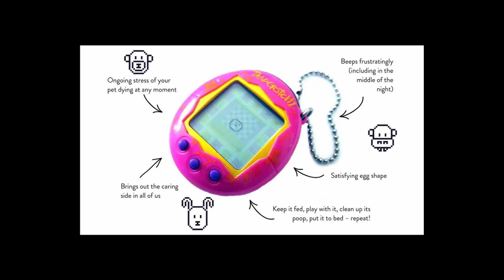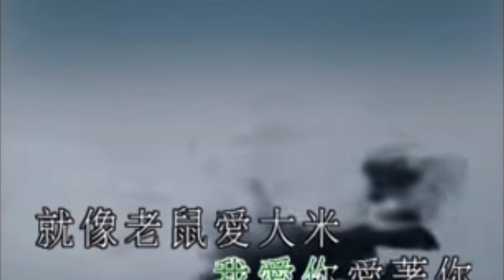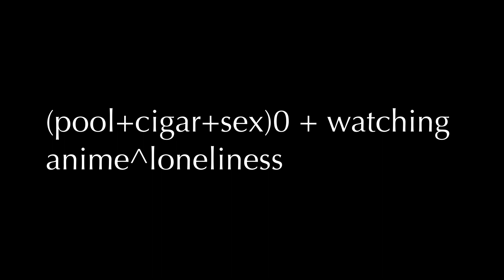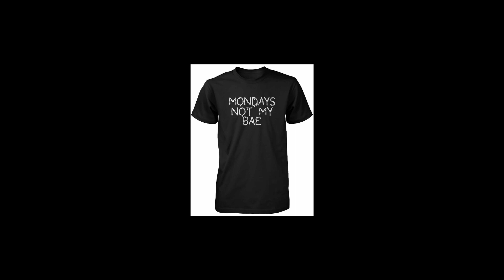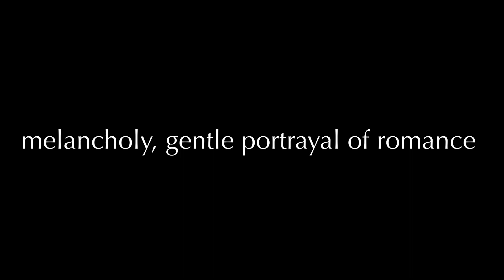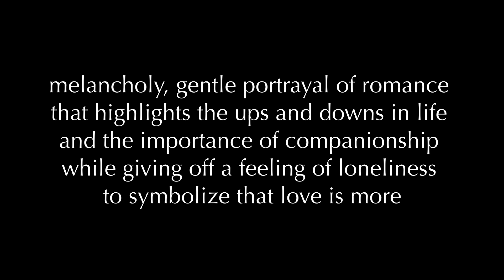Fruits Basket OPening is Nostalgic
Again by Beverly is a Chinese love song in disguise.

- Big Mojo
- Gonna Start
- Just As Soon(outro)
- Night on the Docks
- Oppressive Gloom
- Quirky Dog
- Smooth Lovin
- Sock Hop
- Too Cool

- Again - Beverly
- Kioku no Tegami - Makoto Yoshimori
- Toki o Kizamu Uta(Instrumental) - Lia